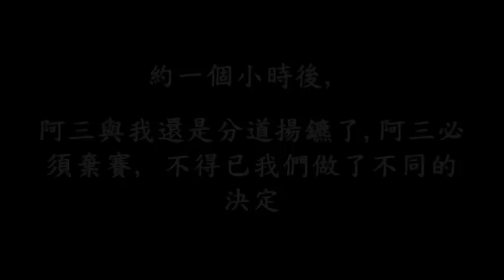2010/10/2 NS 400K 極限挑戰 Part II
2010/10/2 NS 400K 極限挑戰